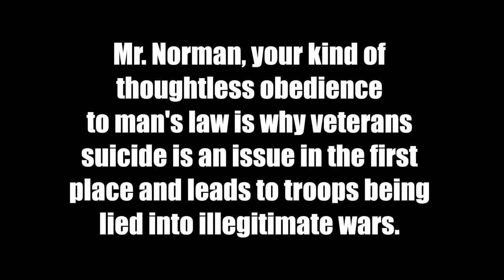Republican Radio Host Wants to Take Away Veterans' Freedom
"March of Dead Veterans" puts spotlight on VA shortcomings

Newell Normand of WWL Radio goes toe to toe with Libertarian Party candidate for President Adam Kokesh about the 20 veterans that commit suicide every day and what we have to do to get them the help that they deserve.